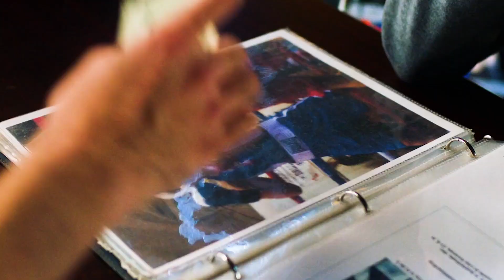This black man is more dangerous than death